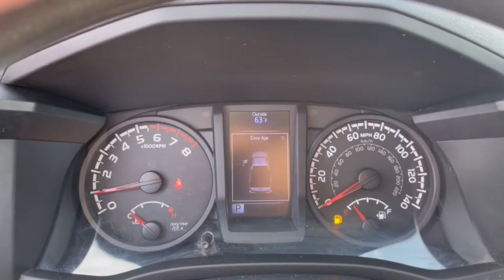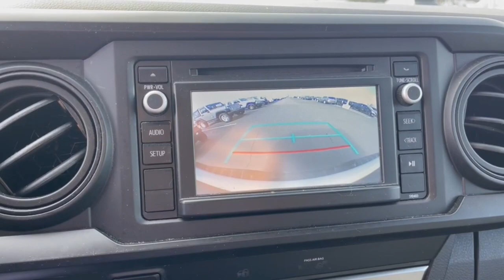2019 Toyota Tacoma Columbus, London, Springfield, Hilliard, Dublin, OH PCA147912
Super White Used 2019 Toyota Tacoma SR5 available in Columbus, Ohio at Mark Wahlberg Chevrolet. Servicing the London, Springfield, Hilliard, Dublin, OH area.

CARFAX One-Owner. Clean CARFAX. ABS brakes Active Cruise Control Electronic Stability Control Illuminated entry Low tire pressure warning Remote keyless entry Traction control.brbrOdometer is 13082 miles below market average!brbrToyota Tacoma 2019 White 4D Access Cab 2.7L I4 DOHC 16VbrbrbrPURE PRICED FOR A QUICK SALE! All vehicles come with a complete safety inspection full detail 1 FREE OIL CHANGE free 100 point inspection FREE TANK OF GAS with delivery of this vehicle. Price does not include tax title and license or dealer fee. Vehicle located at Mark Wahlberg Chevrolet. INTERESTED BUT NOT READY YET? That is okay... we never want to rush you at Mark Wahlberg Chevrolet. SAVE THIS VEHICLE to your MyAutoTrader. You will be updated of any future price savings and specials. It is real simple... Click SAVE THIS CAR above the main vehicle photo on the right or look for the star. SIGNING UP IS FREE: At the top right corner of this page LOOK for the MyAutoTrader logo. Click SIGN UP and you are in...YOU CAN THANK US LATER BY BUYING YOUR NEXT VEHICLE AT MARK WAHLBERG CHEVROLET!brbrAwards:br  * 2019 KBB.com Best Resale Value Awards   * 2019 KBB.com Brand Image Awards